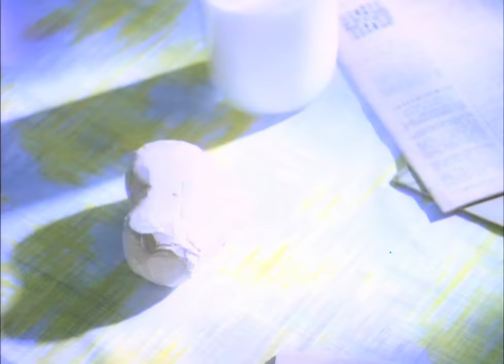Ace of Base - Lucky Love [Acoustic Version] (Official Music Video)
Taken from the album *The Bridge* (1995)

*Lyrics*
Life is a paradise
Oooh yeah!

Lucky love belongs in teenage heaven I know, I know
'Cause I've been there with you tonight
I'm a prisoner of hope I know

I believe life could be paradise once again
And the love we thought we lost is sleeping within
Close your eyes, it's something for you

Lucky Love.

We are young and we are old we're fallen like leaves
And your heart's so full of soul it makes me believe
Once again, it's something for you

Lucky Love...

The bridge over time was what she need to see the light
to see the light whoo yeah

Lucky Love...